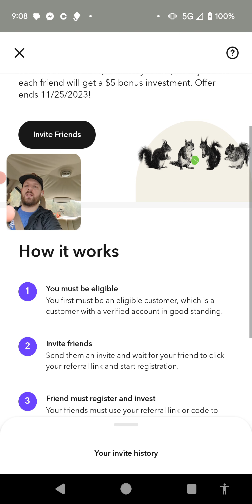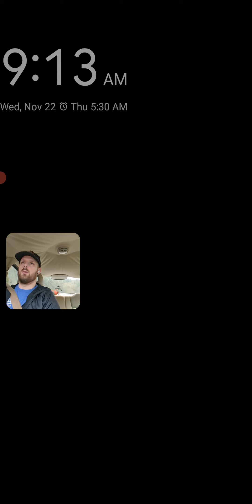Win 100k UPX property. 4 people could win!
sign up for acorns, make a 5 dollar investment,  get 5 dollars back and potentially earn 100k UPX property for helping me out.  act fast offer ends 11/25

Hey! Acorns makes it easy to save and invest. Join me and you'll get a free $5 investment! As a perk of referring users, I can get a reward too.